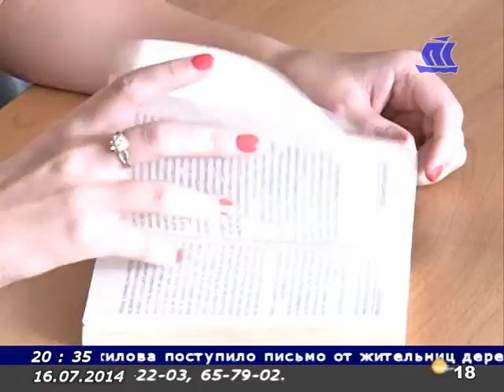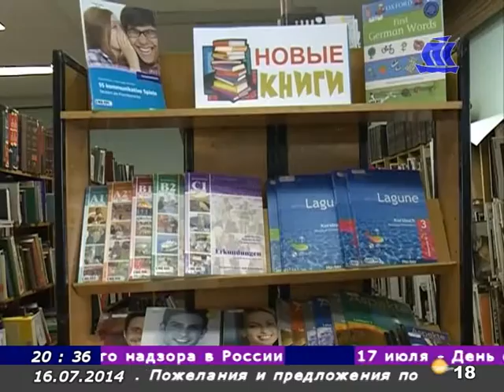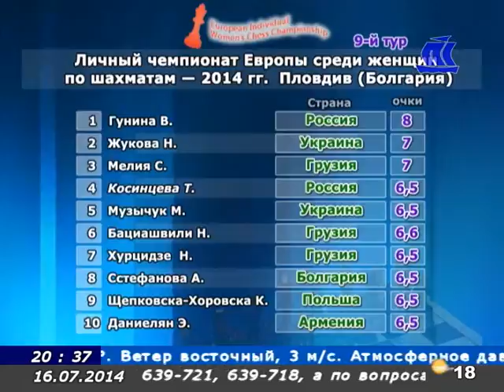Панорама Севера 16 07 14